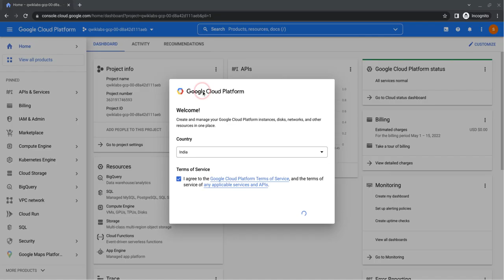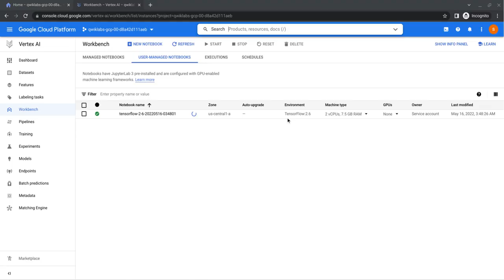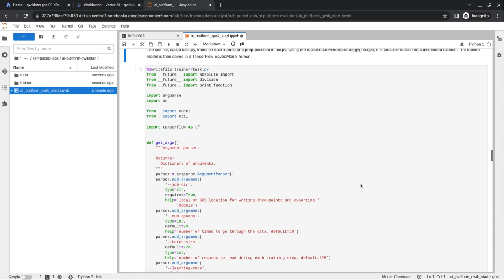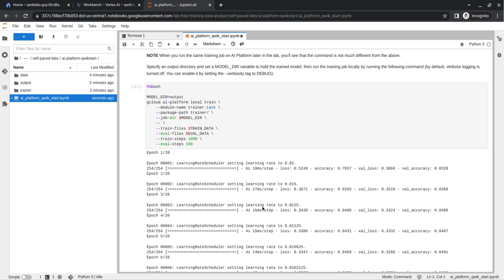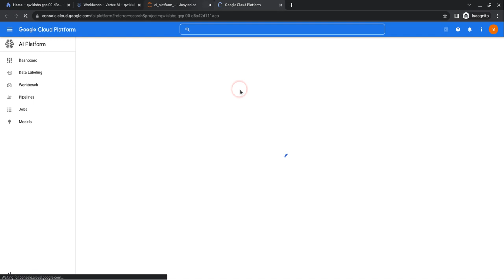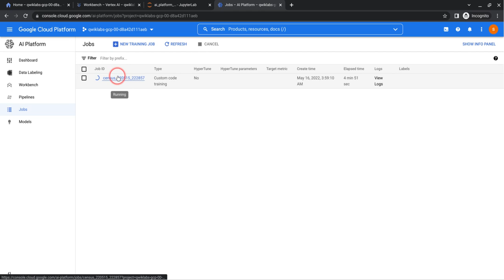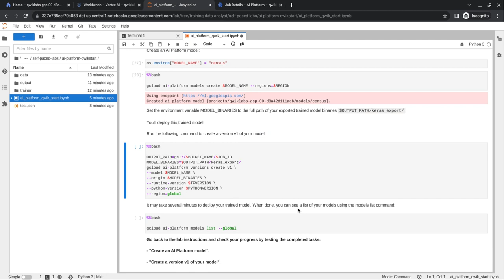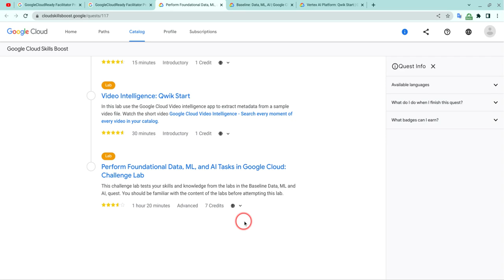Vertex AI Platform: Qwik Start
Google Cloud Ready Facilitator Program 2022 Solutions | Registrations | GCRF | Quick Lab